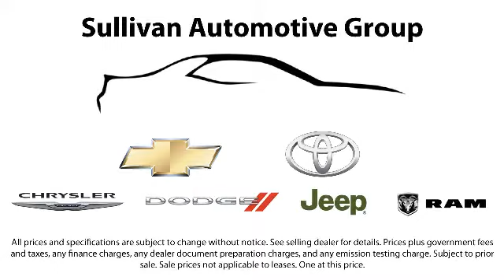2013 Ford Fusion SE Sacramento Roseville Folsom Elk Grove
2013 Ford Fusion SE Stock Number: 137636 Vin:3FA6P0HR7DR362816 .

Roseville Toyota
700 Automall Drive